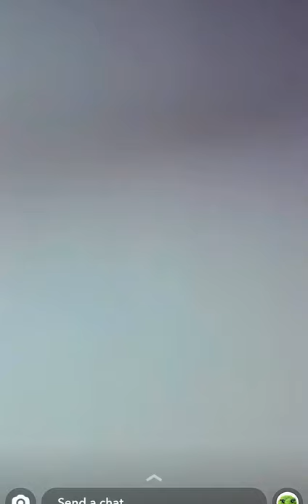I AM MR. BROCCOLI